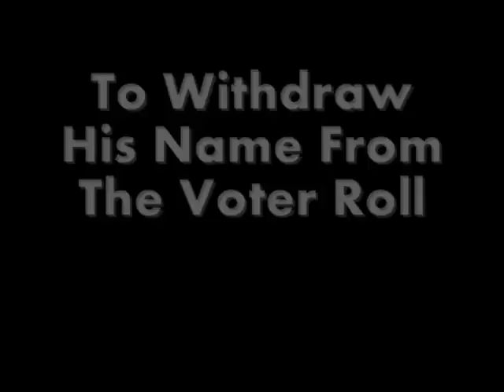Arrested In City Hall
Russell asks the city clerk why his name is still on the voter roles... and gets kidnapped